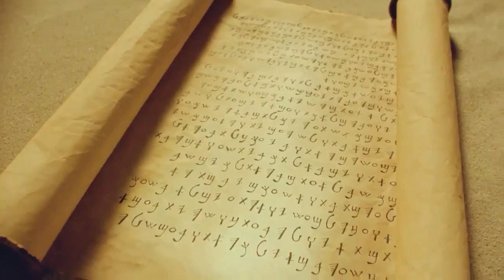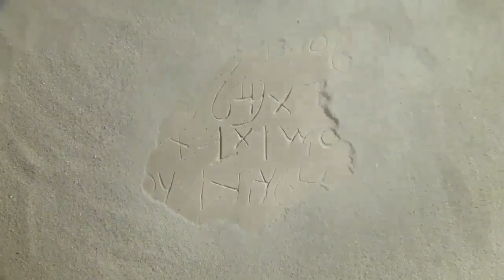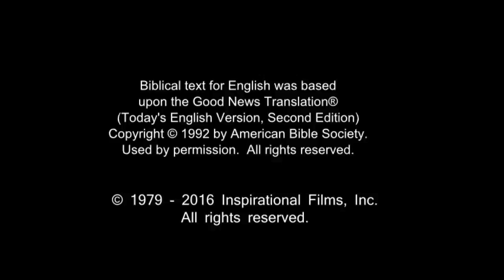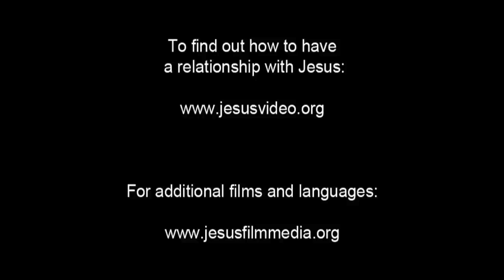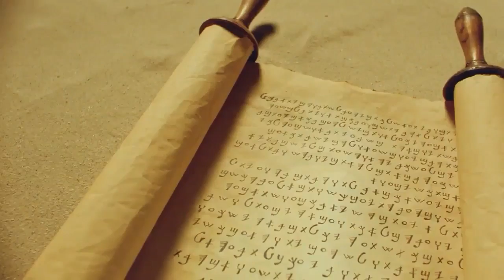English Life Saving Message! Jesus! Jesus! Jesus Save me Now!!! Risen Jesus Saves!!!(11)